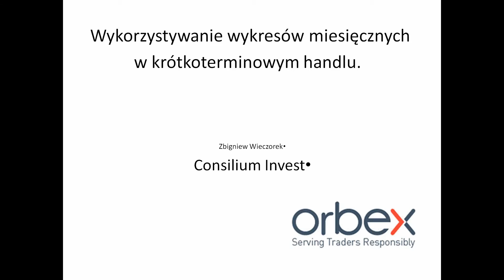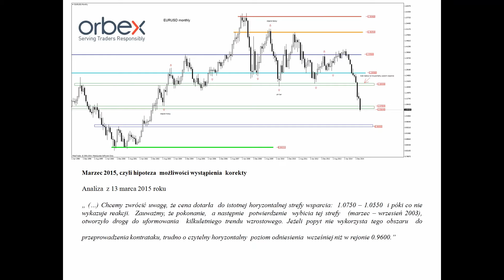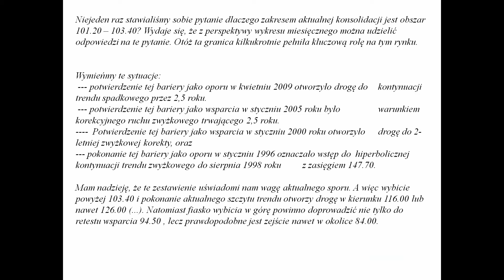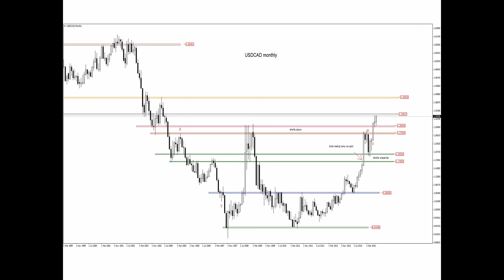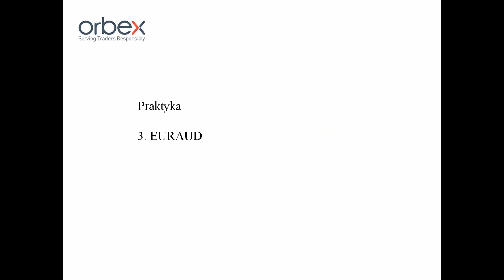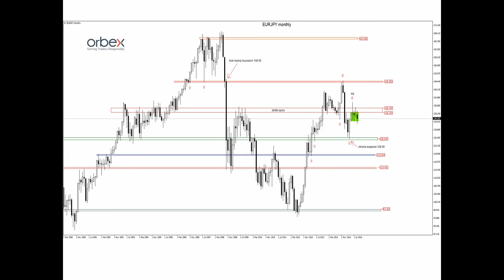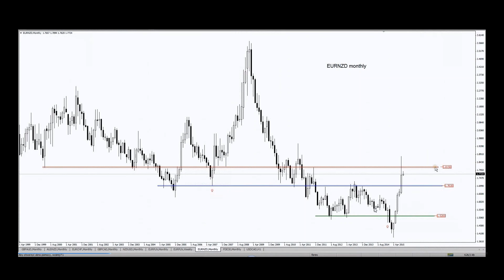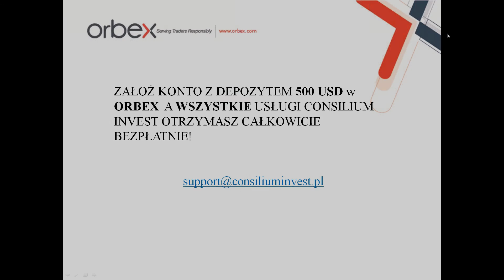Wykorzystanie Wykresów Miesięcznych W Krótkoterminowym Handlu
Wykresy miesięczne często są bagatelizowane przez krótkoterminowych inwestorów. Niewielu zdaje sobie sprawę z możliwości jakich dostarczają – nie tylko w długoterminowym handlu, ale także w krótkoterminowym. Podczas webinaru poznasz jak nieocenioną rolę odgrywają one w analizie i handlu oraz jak wpływają na jakość sygnałów na niższych interwałach czasowych. Dowiesz się również jak szukać istotnych poziomów wsparcia i oporu na wykresie miesięcznym , jak je interpretować, oraz co robić, gdy cena do nich dociera. Nie zabraknie oczywiście rynkowych przykładów.
Prowadzący: dr Zbigniew Wieczorek, Senior Analyst Consilium Invest, doktor Filozofii oraz ekspert w dziedzinie Price Action.